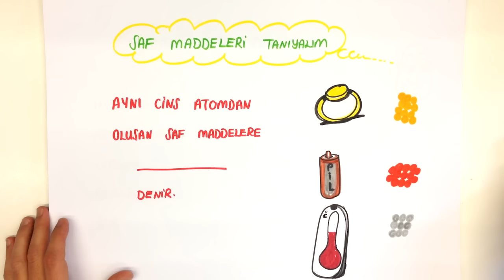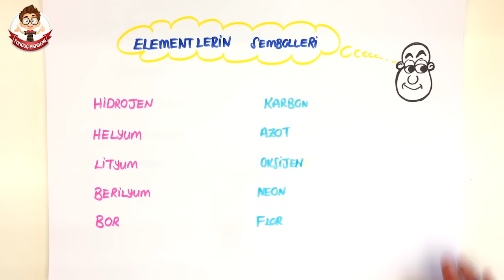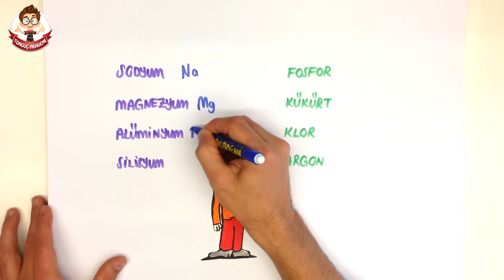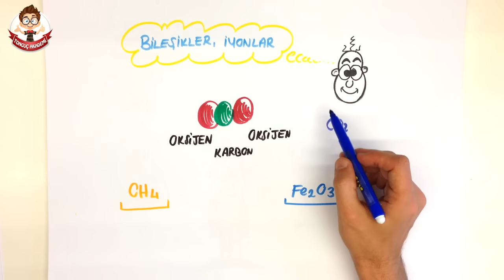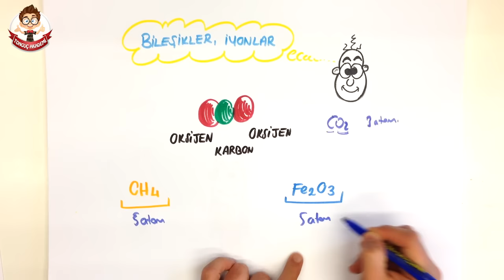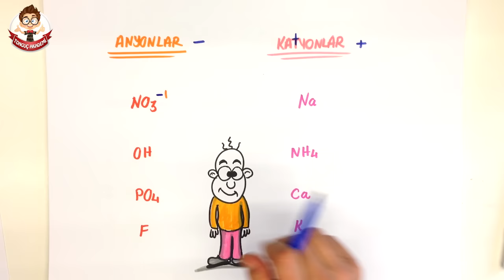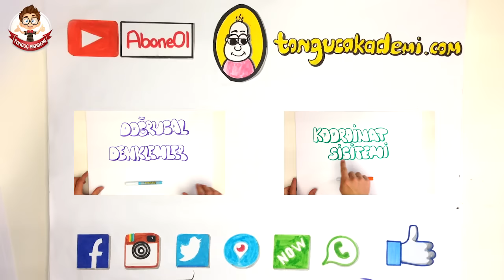6dk'da SAF MADDELER | 7.Sınıf